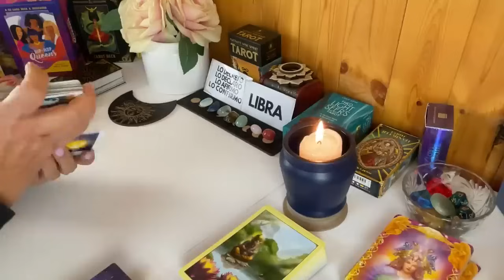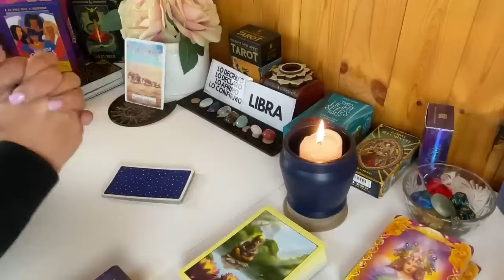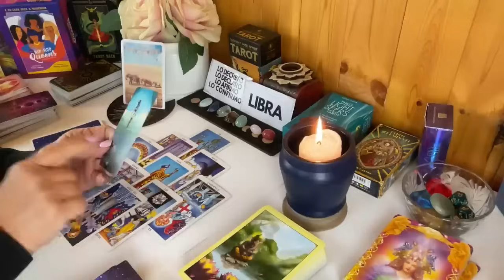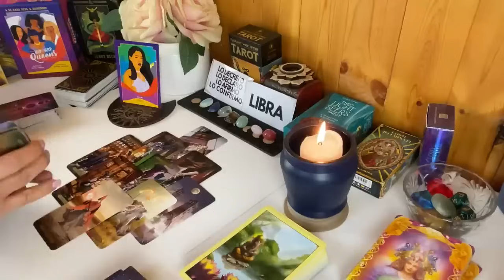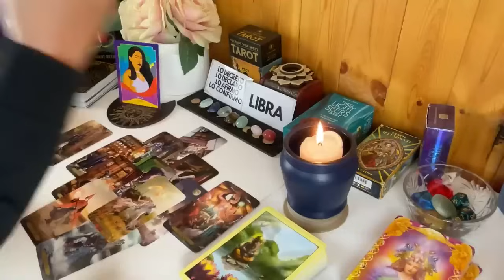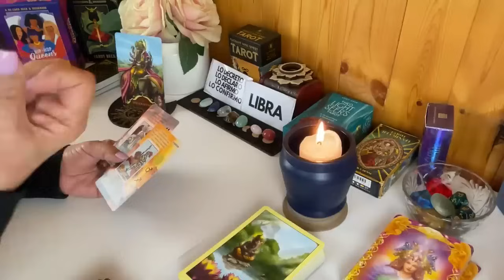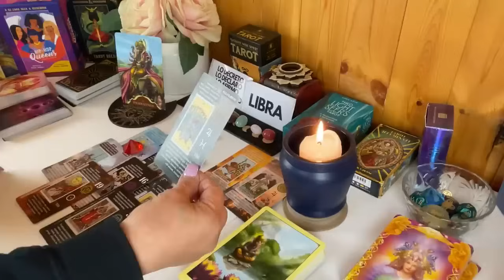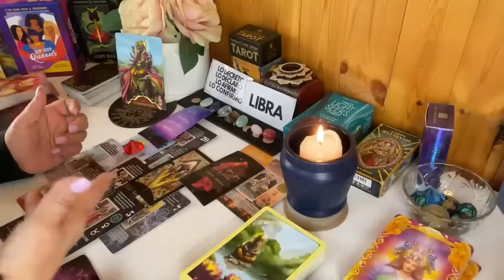LIBRA AMOR! Confirmado!!!! No ha podido desconectarse! Como te piensa, WOW!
Confirmado! No ha podido desconectarse! Como te piensa, WOW!